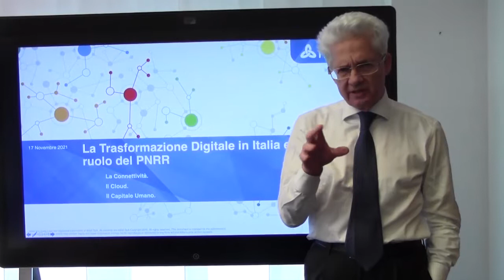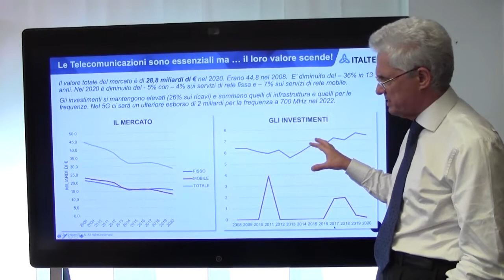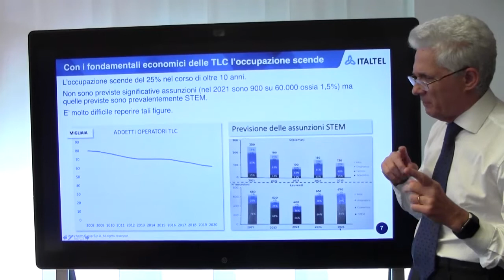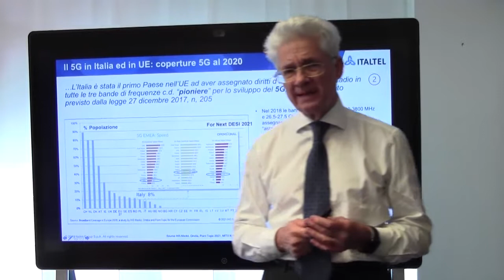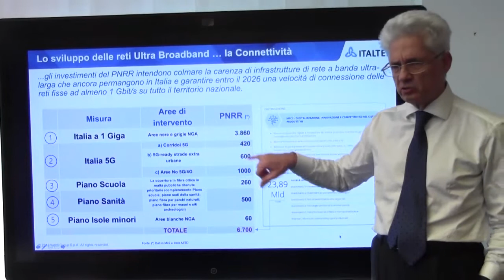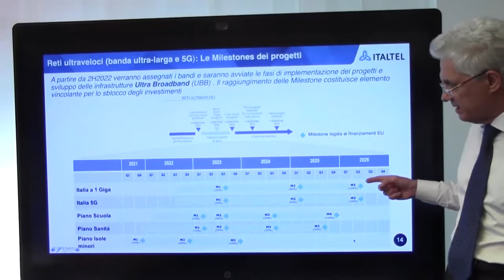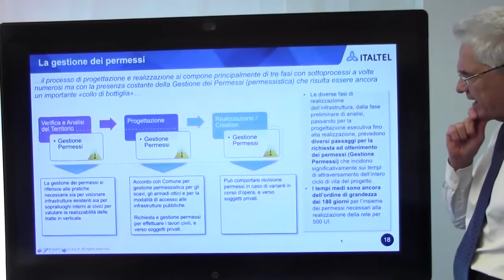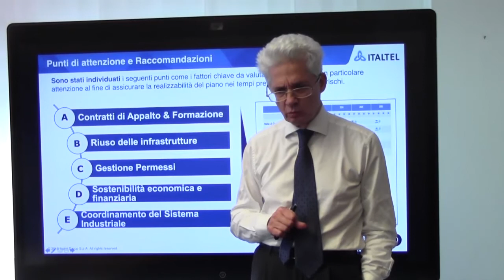Il PNRR per la Trasformazione Digitale del Paese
Il CEO di Italtel, Stefano Pileri, illustra come il PNRR potrà dare un nuovo impulso al settore telco, che oggi vive un apparente paradosso: a fronte di servizi sempre più veloci, essenziali e fruiti, e dei passi avanti che la rete sta facendo in termini di evoluzioni sul fisso e sul mobile, il valore del mercato è in costante decrescita da molti anni.

Nella sua analisi, Stefano Pileri risponde a molti dei punti aperti su questo tema, come ad esempio: come valorizzare meglio le infrastrutture e i servizi che costruiamo? Quali sono le opportunità del PNRR per l’investimento nel digitale sul fronte della rete fissa, di quella mobile e dei servizi? Riusciremo a realizzare i piani indicati dal Governo e ad accenderli, trasformandoli in servizi?

Di seguito un indice degli argomenti:
0:00:00 | Il PNRR per la Trasformazione Digitale del Paese
0:01:36 | Il ruolo delle infrastrutture durante il lockdown
0:04:23 | Il paradosso delle telecomunicazioni
0:10:12 | Valorizzare meglio le infrastrutture
0:17:18 | L'evoluzione della rete mobile e il 5G
0:19:29 | Le opportunità del PNRR per l'investimento nel digitale
0:20:59 | 7 Miliardi di euro per infrastrutture UBB e 5G
0:27:30 | Progettare e attuare i piani entro i tempi previsti
0:28:54 | La carenza di risorse
0:32:05 | Le network design academy
0:34:26 | Migliorare la gestione dei permessi

Mettiti comodo e guarda la video-lezione per trovare risposte e spunti di riflessione!